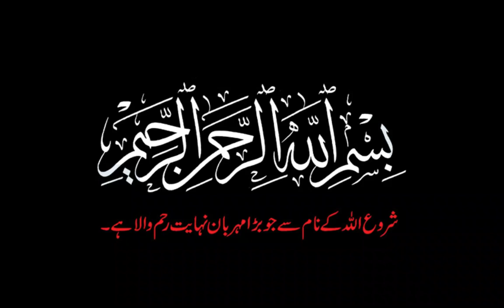Gulab Jamun Recipe | گلاب جامن بنانے کا آسان طریقہ | Milk Powder Gulab Jamun by Fast And Fresh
How To make Gulab Jamun Recipe The perfect home made gulab jamun recipe with milk powder easy tasty & quick recipe by Fast & Fresh